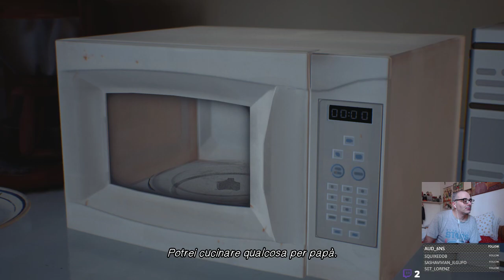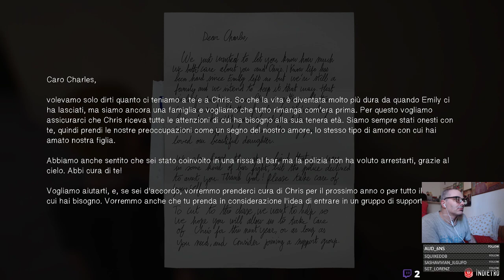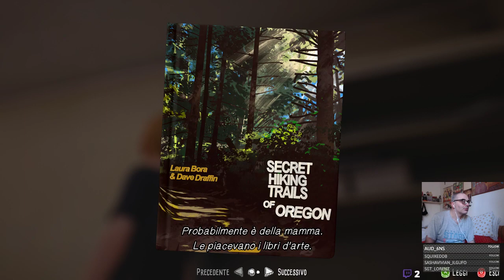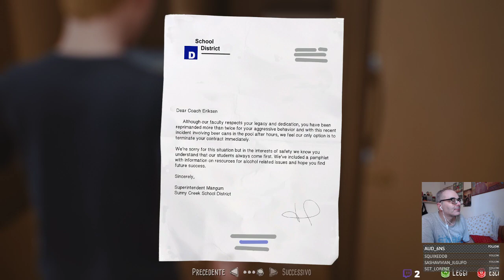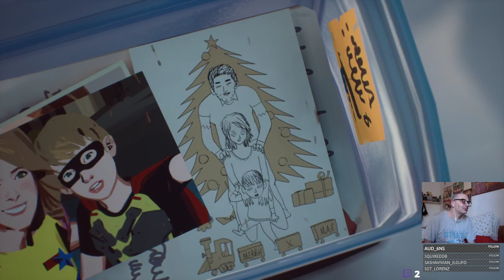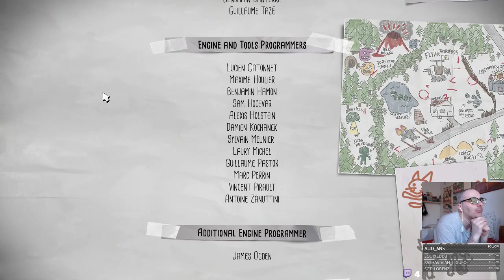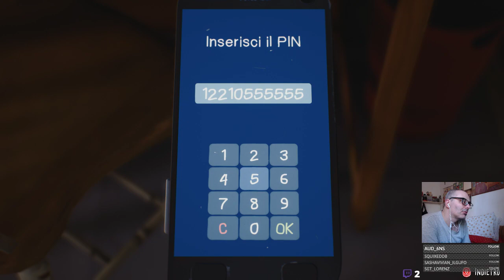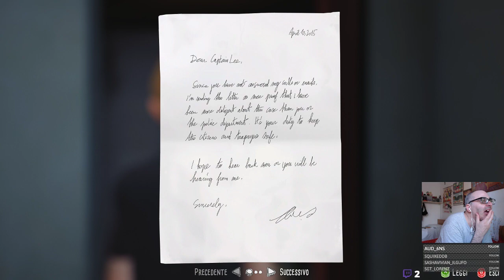13 luglio 2018 parte 14 capitan spirit